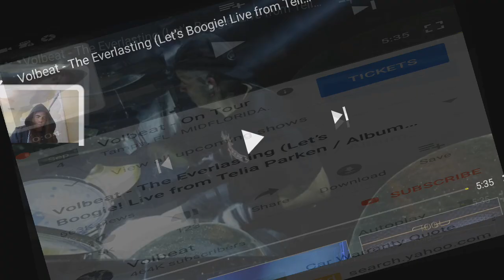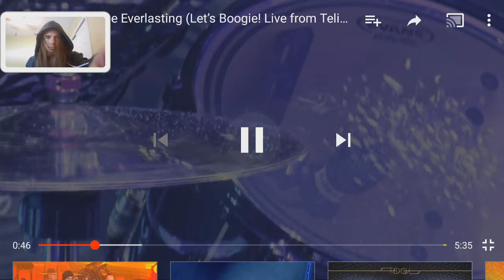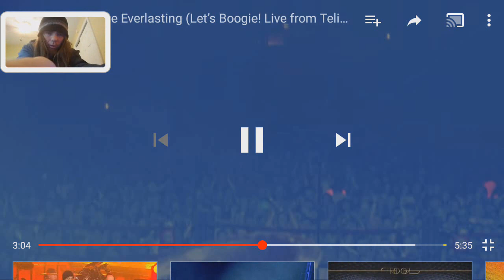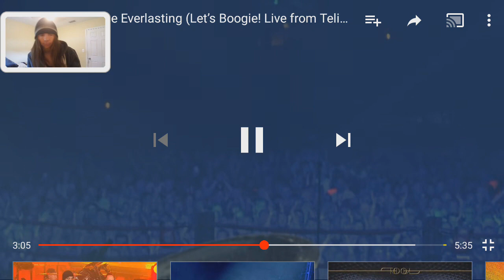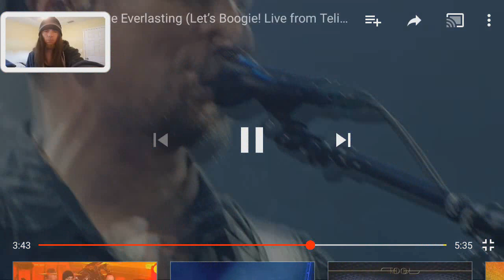Volbeat The Everlasting live (REACTION!!)